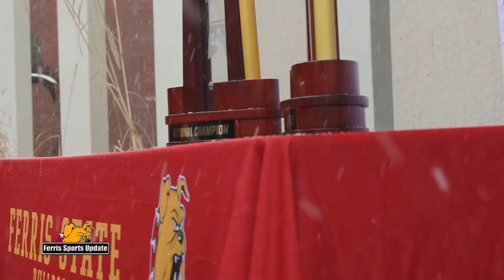Ferris Sports Update TV - Football Student-Athlete Kai Serviss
Bulldog Football senior student-athlete Kai Serviss joins Ferris Sports Update TV this week to talk about his FSU career and time as a Bulldog.